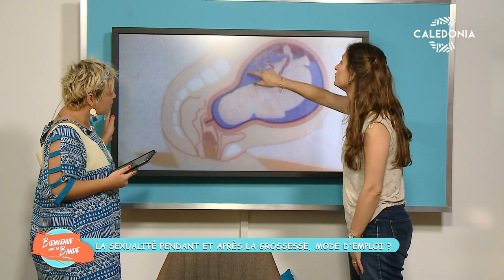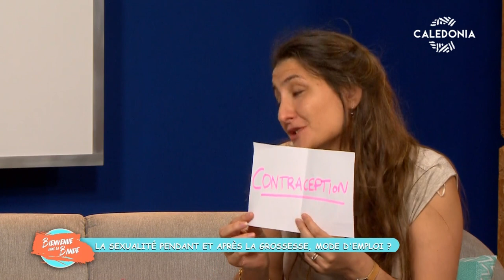BDLB - La sexualité pendant et après la grossesse, mode d'emploi ?